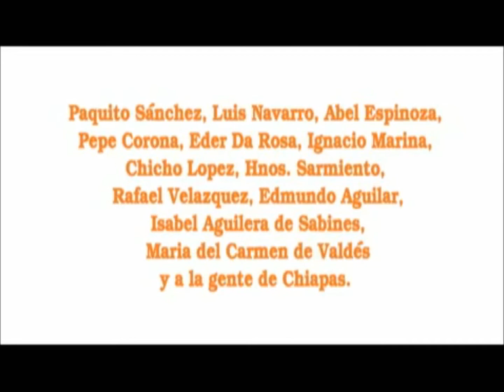Yo soy Chiapas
Chiapas, Mexico